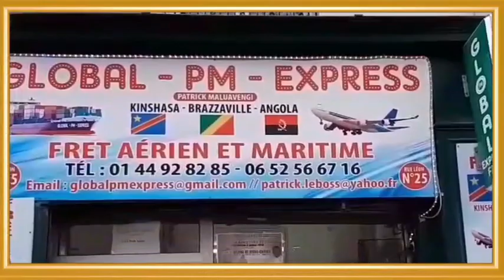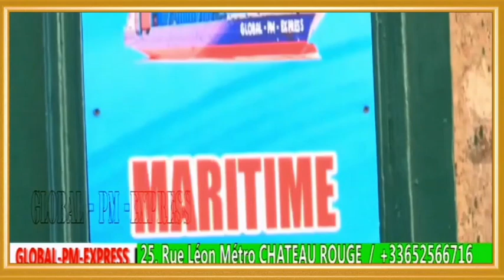URGENT : MAKAMBU ESALAMI NA AUTO ROUTE A1 COTE YA PORTE DE LA CHAPELLE SOMOOOOO